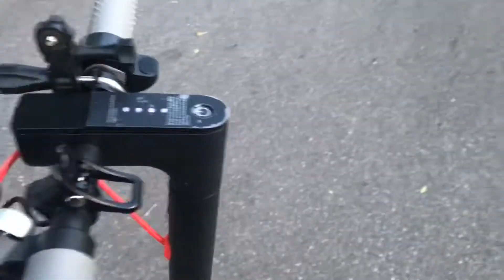Xiaomi 365 scooting around the neighbourhood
Needed to get out for some fresh air. Been a while since scooting around.  Few hills which the m365 really struggled with, suprisingly hit a dirt stretch and it handled well. Might need to upgrade this scooter soon!